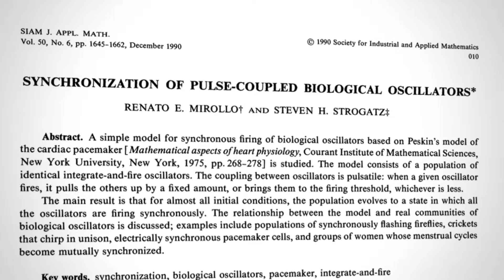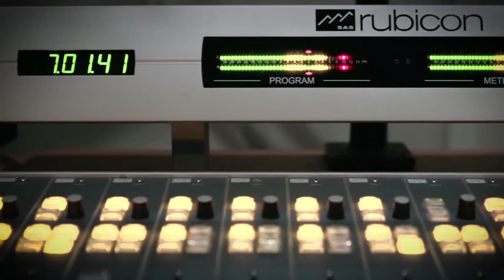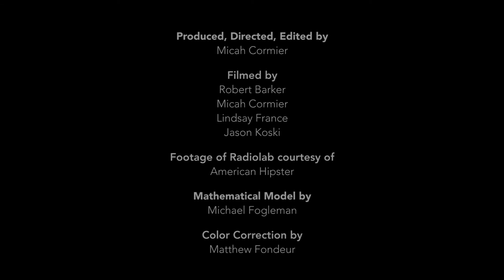Cornell mathematician shares 'secret universe' of patterns, beauty, interconnectedness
Cornell professors are often sought after by the media for their expertise and passion. Applied mathematics professor Steven Strogatz not only communicates the beauty of math to students, but also to the public via books, TED Talks and publications like the New York Times. In this video, Steven explains why he's so passionate about numbers and the way they relate to nature and life.